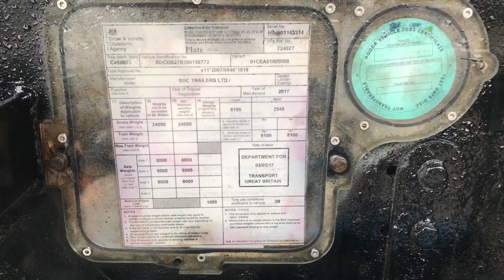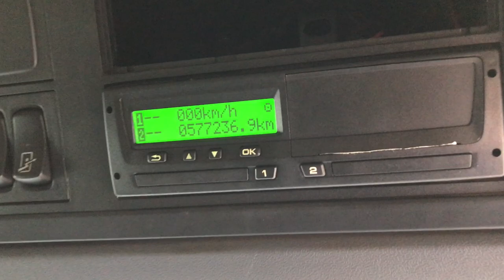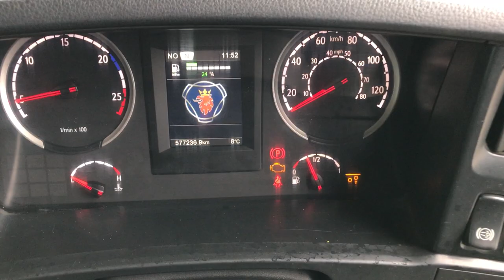SCANIA R450 *EURO 6* HIGHLINE 6X2 DRAWBAR LOG CARRIER 2017 - SO17 TZA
Scania 450 Bhp Euro 6 Engine, Semi Automatic Gearbox, Ecas Air Suspension, Rear Lift Axle, 8.5T Front Axle, 23' Logging body, Hiab Log Lift Crane, VBG Coupling, Tyre Inflation System, High Roof Sleeper Cab, Light Bar, Air Conditioning, Fridge, SDC Tri Axle Trailer, Tri Axles, Drum Brakes.